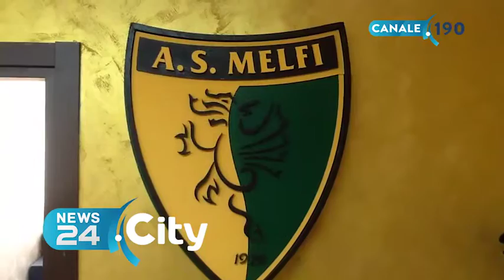MELFI | Maurizio Lanzaro firma per il Melfi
Il difensore centrale proveniente dal Foggia già si allena con i nuovi compagni